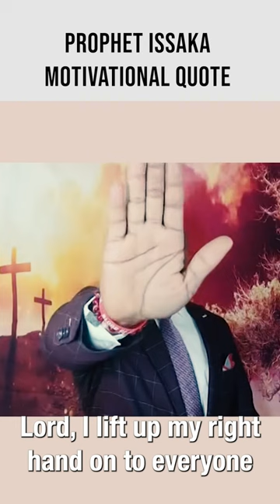Prophet ISSAKA Motivational Quote 11